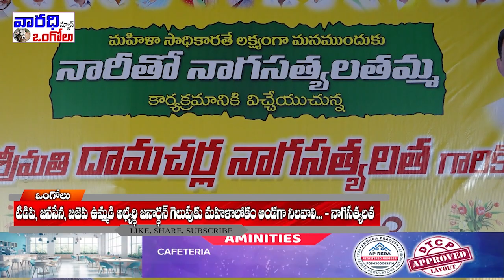7 వ డివిజన్ కమ్మ పాలెంలో నారీ కోసం నాగసత్యలతమ్మ. | Varadhitv Ongole